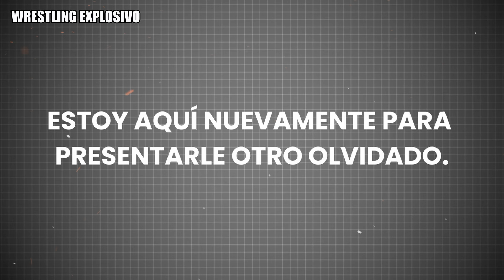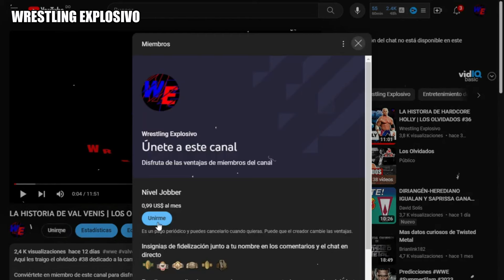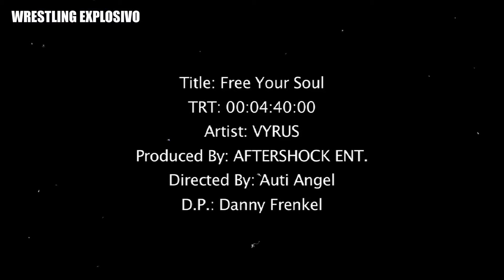LA HISTORIA DE SNITSKY | LOS OLVIDADOS #60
Conoce la historia de Snitsky, el imponente luchador que dejó una marca controversial en la WWE. Desde su impactante debut hasta los momentos más polémicos de su carrera, descubre por qué Snitsky es uno de los personajes más recordados y olvidados a la vez. ¡No te pierdas esta fascinante retrospectiva en "Los Olvidados"!

Capítulos:
Introducción: 0:00
Inicios: 1:14
Llegada a WWE: 2:14
Alianza Extraña: 4:11
Última Etapa en WWE: 4:56
Actualidad: 6:13
Curiosidades: 7:16
Despedida: 8:20